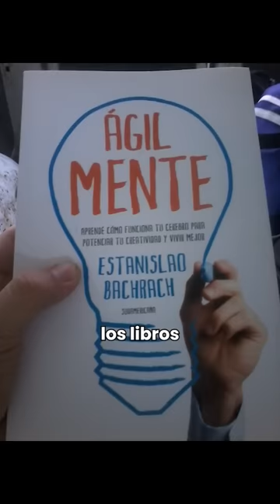🌎 Viajaba en Pareja ➜ ahora Viajo Solo【Mi Historia】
✅ ▶︎➤ Inauguramos la SECCIÓN MIEMBROS del Canal 🎉

Quienes decidan unirse podrán disfrutar del beneficio de:

- Tener una INSIGNIA que los distinga como miembros y que va cambiando de color a medida que ganan antigüedad
- EMOJIS ESPECIALES (como por ejemplo una mini Stancy, un corazón Azul VVLP y otros)para comunicarse en los chats de los estrenos  y en los mensajes de los videos y
- Nosotros les responderemos de forma prioritaria cuando nos dejen algún mensaje.

Si decidía no sumarte seguirás disfrutando de todo lo que venías disfrutando hasta ahora: un VIDEO cada semana, VIVOS en los que podés charlar con nosotros, publicaciones en la pestaña COMUNIDAD y todo nuestro cariño y agradecimiento por acompañarnos en esta aventura 💙

🌎 ¿TE GUSTARÍA APOYARNOS PARA QUE SIGAMOS CREANDO VIDEOS?

🌎  ¿TE GUSTARÍA VIVIR VIAJANDO Y TENÉS DUDAS? ¡Escribinos!

Somos Andy y Cyntia y desde el 27 de mayo del 2015 estamos viajando de Argentina a Alaska en una Estanciera de 1960.

Nos conocimos en el 2013, nos enamoramos y en la 3° cita dijimos "¿y si vendemos todo lo que tenemos y nos vamos de viaje indefinidamente?"

Y así lo hicimos. ¡Vendimos todo, renunciamos a nuestros trabajos! y con ahorros y mucha ilusión compramos una Estanciera de 1960. Le soldamos una cama y 1 año y medio después de habernos conocido iniciamos nuestra gran aventura.

Comenzamos a recorrer Argentina, Bolivia, Perú, Ecuador, Colombia, Panamá, Costa Rica, Honduras, NIcaragua, El Salvador, Guatemala, Belize, México hasta los Estados Unidos.

En el 2022 Cyntia me contó que ya tenía ganas de volver a Argentina pero no quería coartar mis deseos si lo que yo deseaba era seguir viajando.

Asi que volamos a Argentina, nos despedimos y yo me volví a los Estados Unidos para comenzar a transitar una de las etapas más reveladoras de toda mi vida.

Llevo 7 años de VIVIR VIAJANDO y estoy a sólo 4000 km cumplir mi meta de recorrer este hermoso continente desde ARGENTINA hasta ALASKA y hacia allá me estoy yendo.

Te invito a que me sigas para que lleguemos a ALASKA juntos y descubramos porqué VIAJAR VALE LA PENA